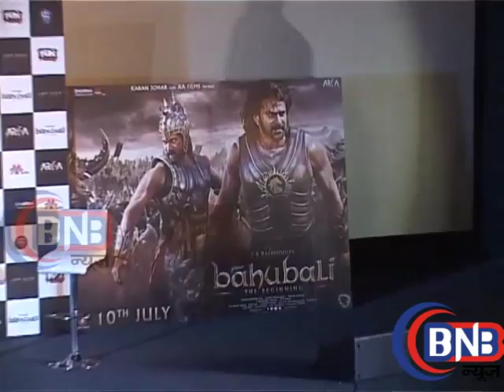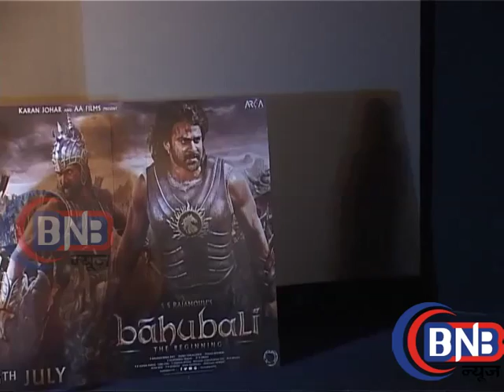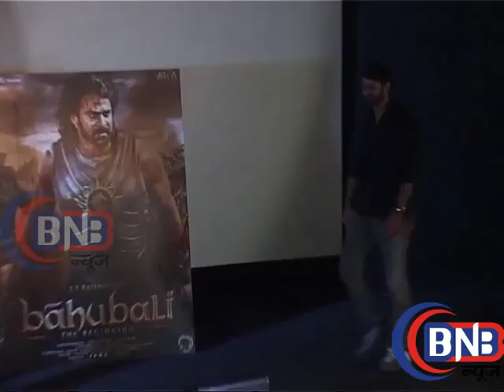Watch This film is go in release in Bollywood under Karam Johar's own Dharma productions